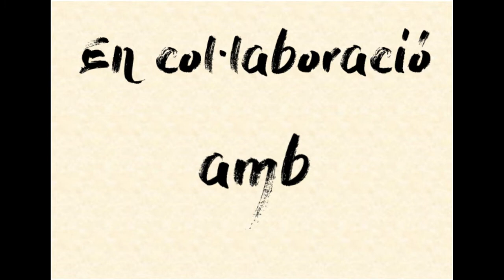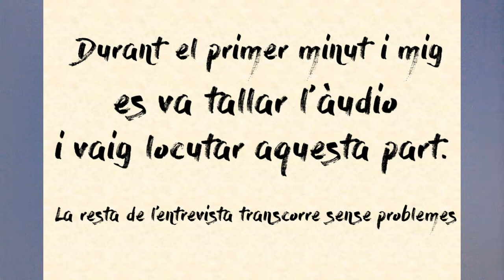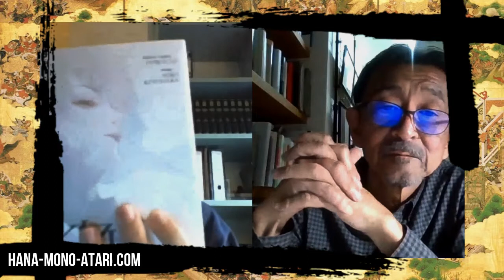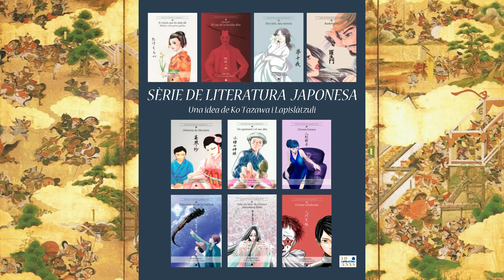Entrevista a Ko Tazawa: Una conversa sobre literatura japonesa en català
Enllaç del blog Hana Monogatari: Anime, manga i cultura japonesa en català

Música emprada al vídeo:
Intro:

Problemes tècnics:
Més informació
Escolta música sense anuncis amb YouTube Premium
🎶 Cançó
Spanish Flea
Artista
Herb Alpert & The Tijuana Brass
Àlbum
!!Going Places!!
Autors
Julius Wechter
Amb llicència concedida a YouTube per
INgrooves (en nom de: Herb Alpert Presents); UMPG Publishing, UMPI, LatinAutorPerf, UNIAO BRASILEIRA DE EDITORAS DE MUSICA - UBEM, LatinAutor - UMPG, CMRRA, ASCAP i 11 societats de gestió de drets d'autor musicals